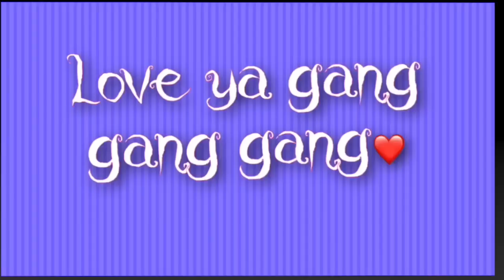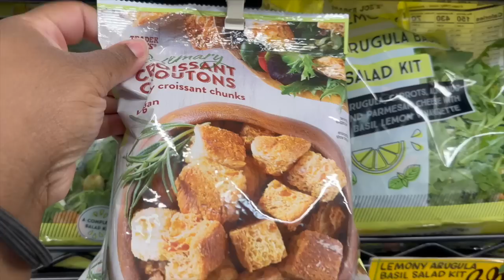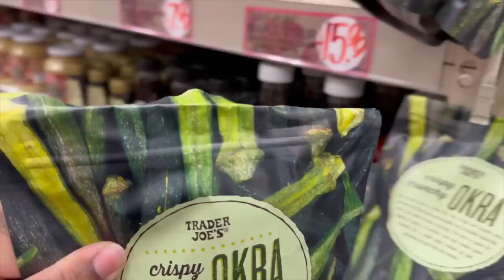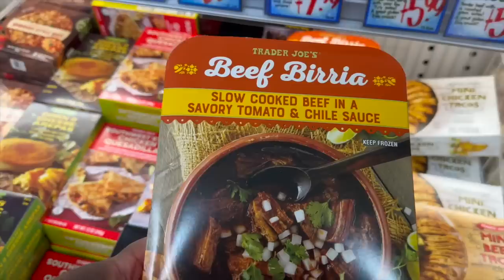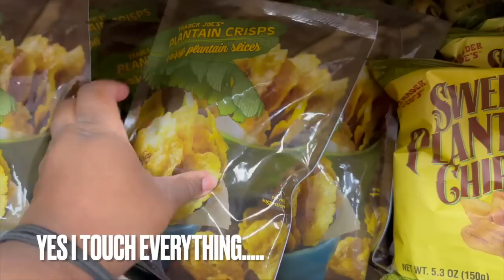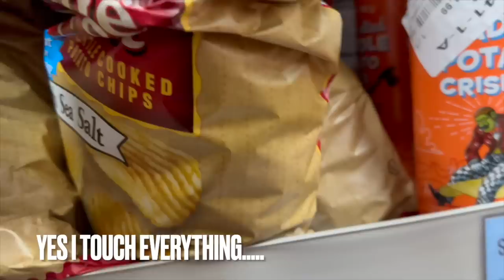A short day in the life vlog| prissy p